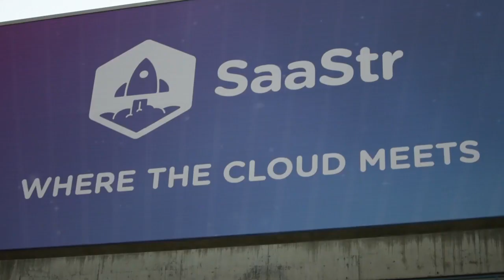Behind the Scenes at SaaStr Annual: Teaser Trailer